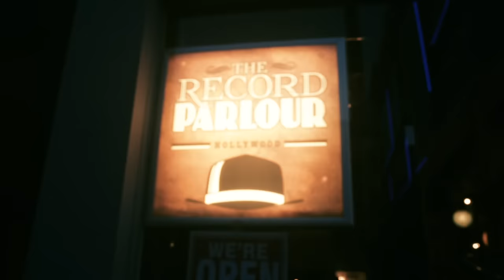SYML - Where's My Love (Live from Record Parlour)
SYML's self-titled debut album available now.

Visit the SYML Store

SYML - Where's My Love (Live from The Record Parlour)

Production Company: Growl Studios
Director(s): George Danno and Mike Throckmorton
DP: Mike Throckmorton
2nd Camera: Ashley T. Hughes
3rd Camera: George Danno
Editors: George Danno, Mike Throckmorton